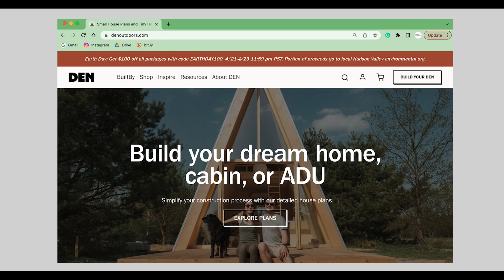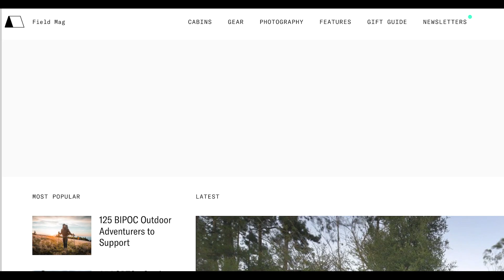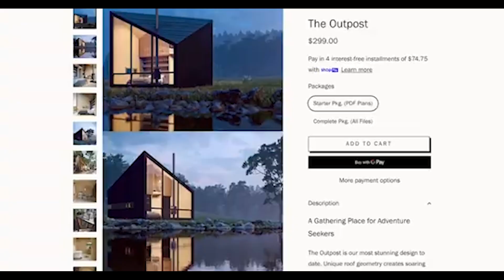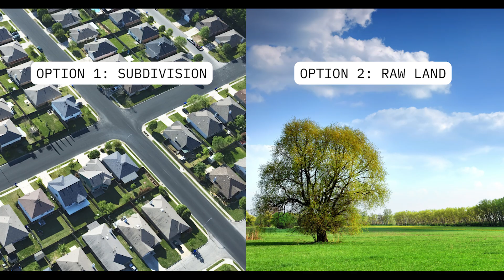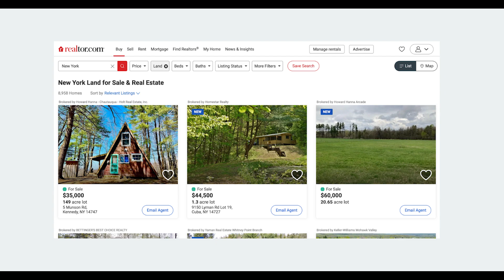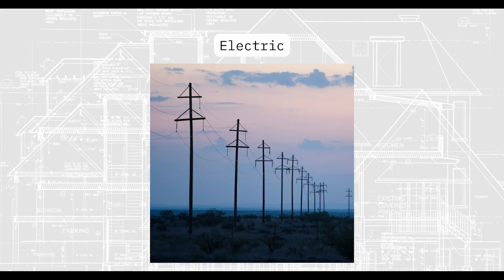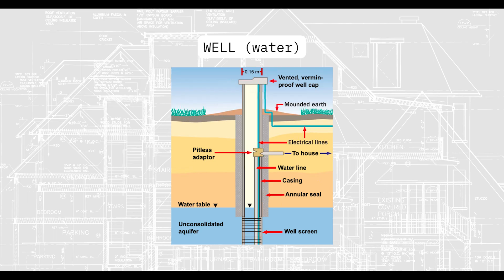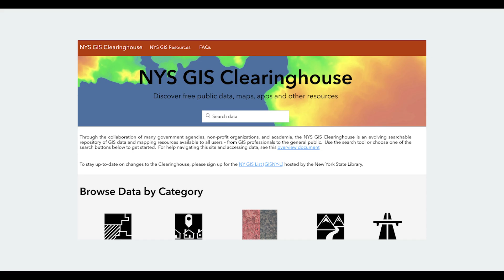Cabin Build Vlog #1: I Bought Land!! ($$$)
🎉 Welcome to the FIRST VIDEO in my new series documenting our cabin build journey. 🎉

Me (Erin, content creator/filmmaker), my husband Michael (design director), and our puppy-dog, Olive (director of barketing), are building a 15x15 foot cabin 2 hours away from our NYC apartment in the beautiful Catskill Mountains. And I know what you're thinking—but nope! We're not trust fund babies, we didn't inherit land—we're doing this entirely on our own. And I've chosen to document this whole journey for the public—our budget, design choices, partners, etc. If you're curious about the journey of building a home — follow along!

0:00-1:22 Intro
1:23-3:43 Why we're building a cabin
3:44-5:30 What we're building (cabin plans)
5:31-8:29 Step 1: How to look for land
8:30-11:45 Land Tip #1: Know your budget +parameters
11:45-14:20 Land Tip #2: Use a local agent
14:21-20:40 Land Tip #3: Know what to look for (3 utilities)
20:41-22:39Land Tip #4: Research local laws
22:40-24:16 5 Steps to start your cabin build
24:16-25:00 Outro

♥ My story:
My name is Erin McGoff and up until 2020, I was just a documentary/brand filmmaker and freelance video editor. I directed the feature film THIS LITTLE LAND OF MINES (Amazon) right out of college, moved to NYC, directed 3 more short films, freelanced for dozens of companies including National Geographic, Hilton, and Capital One, and then boom—COVID happened.

As the world was frozen, I hopped on TikTok & started giving advice about how to navigate a career in the film industry. Turns out, people love my advice and 2.5 years later, I have over 3 MILLION followers as AdviceWithErin. I am so grateful for everything my content creation career has given me.

After I married my high school sweetheart, Michael (brand designer) in 2021, we looked into the idea of building a cabin up in the Catskill Mountains, ~2-3 hours away from NYC. We started looking for land in January 2022 and finally bought a parcel in May 2023. We look forward to building the Outpost by DEN!